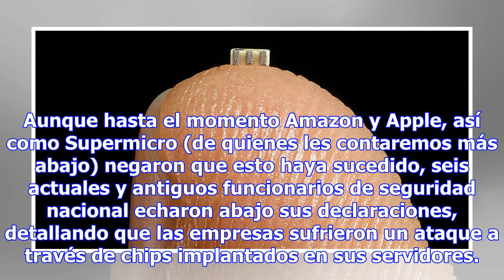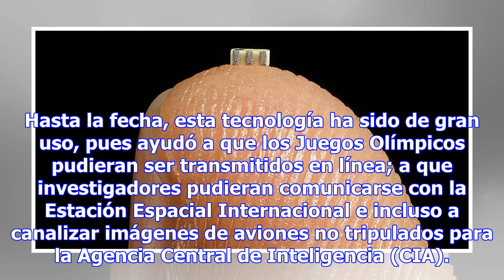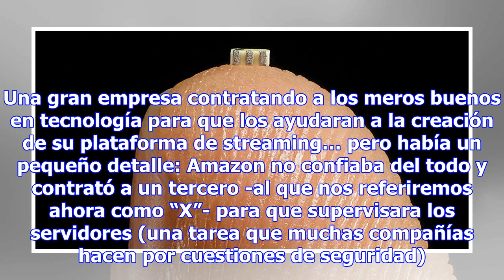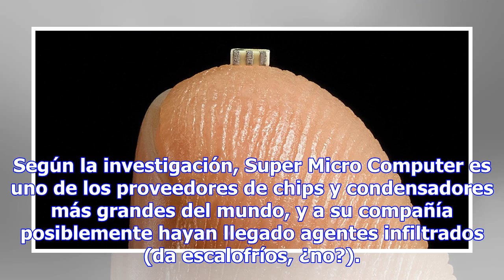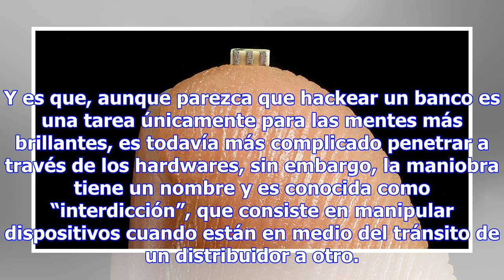¿CÓMO UN CHIP CHINO SE INFILTRÓ AL ESTILO TROYANO EN AMAZON Y APPLE?